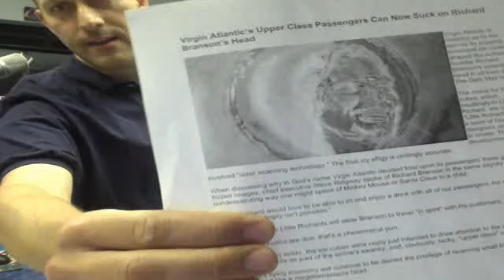Jim Beats Nat With the Tulsa World In The Show Before The Show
cashandcarey's Webcam Video from May  3, 2012 03:51 AM